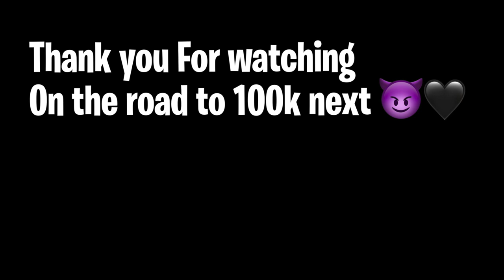ASKED THEM TO GET IN THE SHOWER & IT WORKED 😳🚿